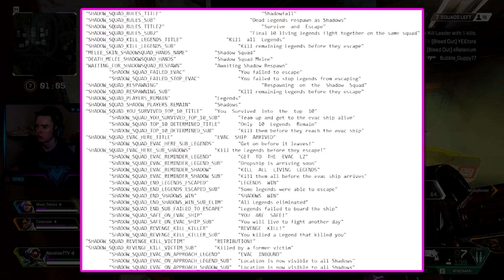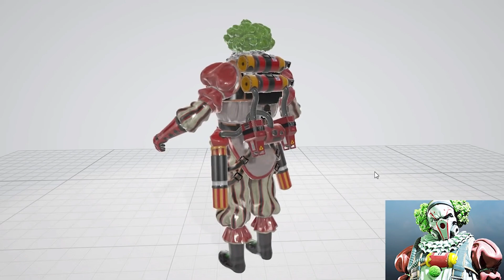Apex Legend Halloween Event, Seasonal Skins, & Lifeline Melee Weapon! (New LTM & Map Update)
► Description!
Hey what's up you guys it's Navelow here giving you another video talking about new Apex Legends leaks and news! In this video, I talk about the new upcoming Apex Legends Halloween event and go over all the new skins! Let me know what you guys think of all of this new information in the comments below! See ya, bye.

► Links mentioned